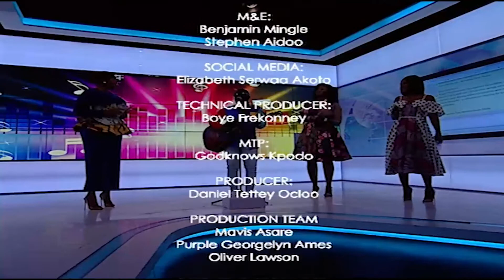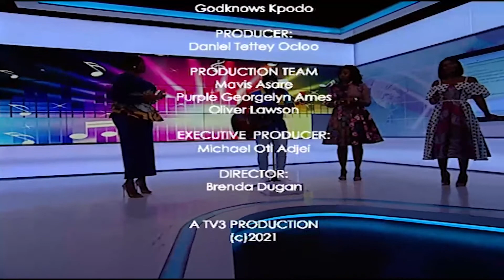TV3Newday: Spotlight on Musician Kyei Nwom